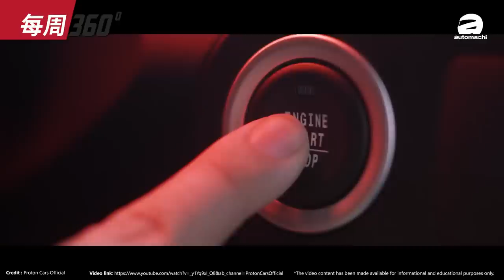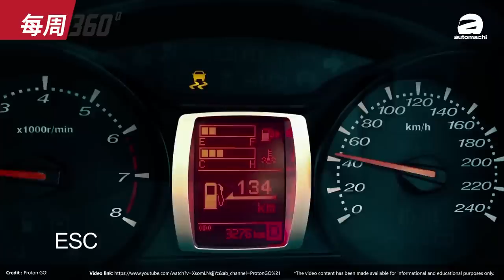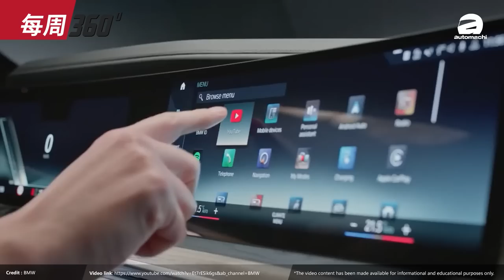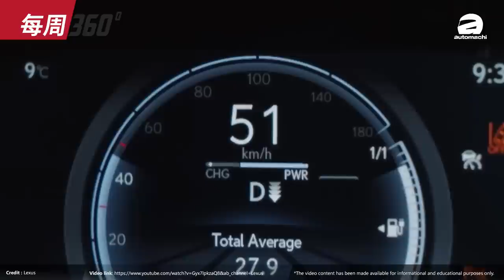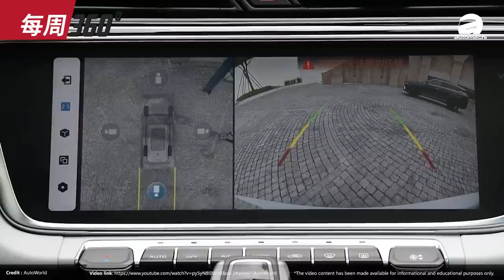2022 Proton Saga 规格曝光？这次安全性有加分！（每周360）｜automachi.com 马来西亚试车频道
1.2022 Proton Saga 规格曝光
2.BMW 全球首发全新2023年版的7系和电动7系
3.Lexus 全球首发全新电动车RZ450e
4.Geely Boyue 再次推出升级版
5.Hyundai Ioniq 5 比原厂预期更受欢迎